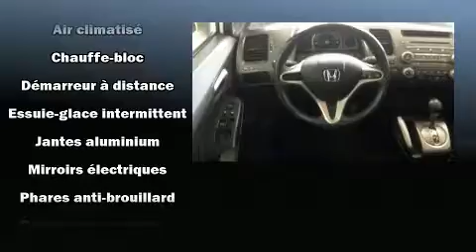2010 Honda Civic Sport, TOIT, DÉMARREUR, MAG, BLUETOOTH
Sans complexe et pratique, voici le coupé Honda Civic 2010. Cette berline 5 passagers n'a pas encore atteint le cap des 100 000 km. Ce véhicule à traction possède une transmission automatique et un moteur 4 cylindres de 1,8 L. Parmi les principales caractéristiques on retrouve des sièges baquets avants, l'ouverture automatique de la glace du conducteur, un compte-tours, des essuie-glaces intermittents, un afficheur de la température extérieure, une banquette arrière à dossiers rabattables séparés, toit ouvrant à commande électrique, et le télédéverrouillage. Ses attrayantes roues en alliage s'harmonisent aux formes des ailes qui accentuent le caractère sportif du véhicule. Les occupants de ce modèle voyageront en toute sécurité grâce aux caractéristiques suivantes: rideaux gonflables pour protéger la tête, coussins gonflables latéraux à l'avant, appuis-tête avant anti-coup de fouet, un avertisseur d'urgence, et freins antiblocage. Venez rencontrer notre expérimenté personnel des ventes qui se fait une obligation de répondre à vos besoins. Nous serons heureux de répondre à toutes vos questions. Nous sommes là pour vous aider.